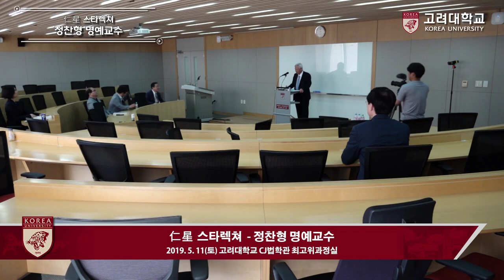[고려대학교 Korea University] 인성스타렉쳐_정찬형 명예교수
인성스타렉쳐
계희열 명예교수
고려대학교 법학전문대학원

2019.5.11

고려대학교 CJ법학관 최고위과정실